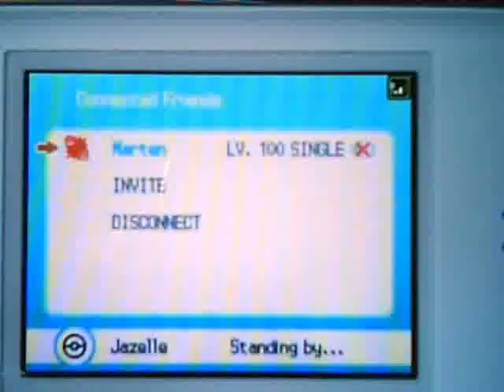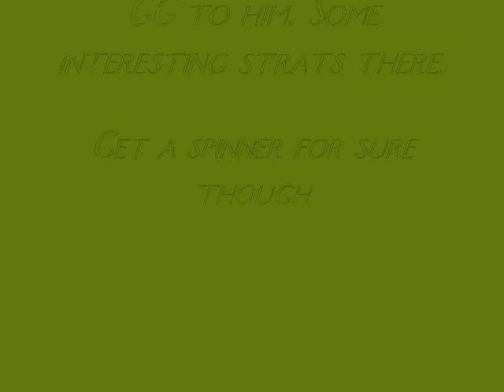Pokemon Battle #43 Xerxes vs Marten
Another battle.

I take no credit for this music